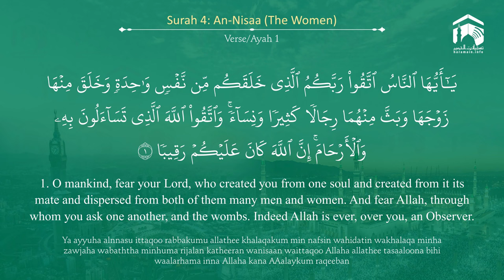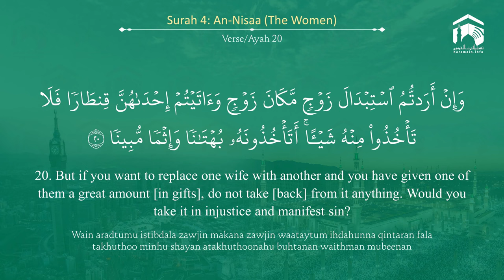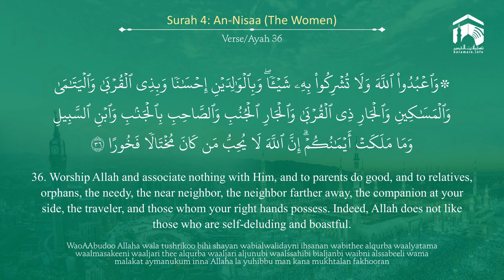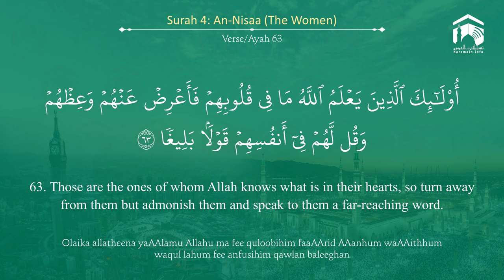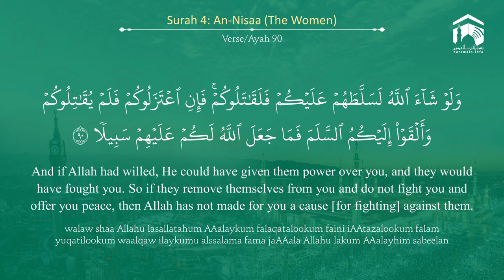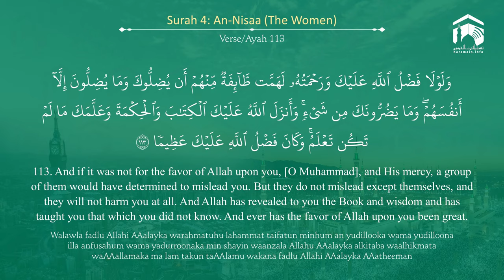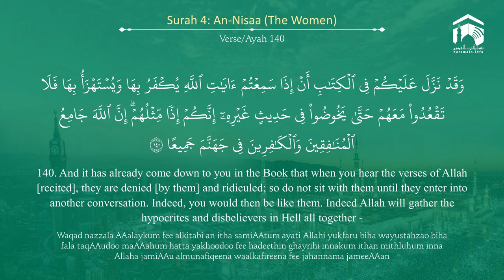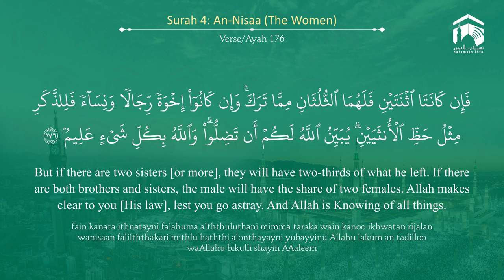Quran 4 Surah An Nisaa سورة النساء Sheikh Abdullah Al Juhany - With English Translation